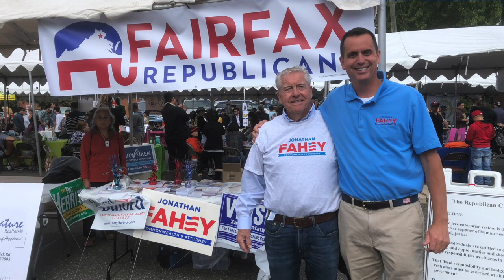VATV | Phỏng Vấn Đặc Biệt Ông Jonathan Fahey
VATV | Mùa Bầu Cử tại tiểu bang Virginia - Bộ Trưởng Tư Pháp - Commonwealth's Attorney -Chúa Nhật 13/10/2019 - Bích Phương